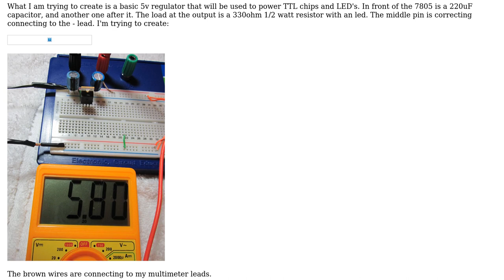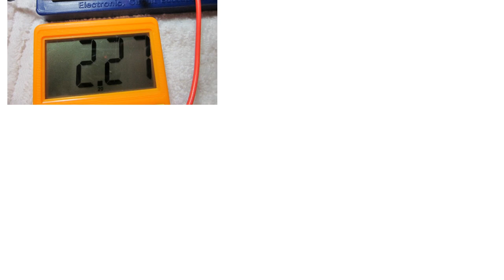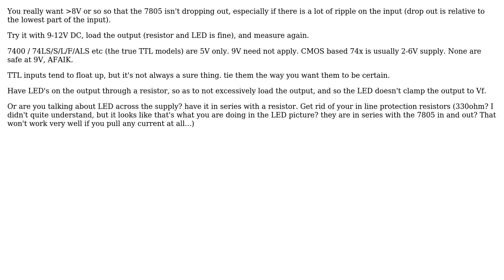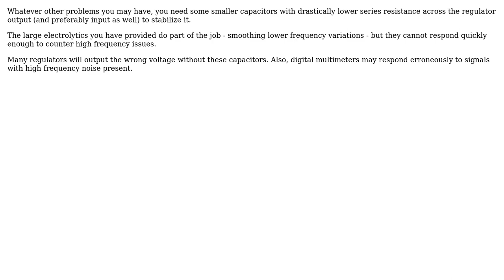7805 5v Regulator outputting 5.8v? TTL chip not functioning correctly? LED + TTL chips?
Electronics: 7805 5v Regulator outputting 5.8v? TTL chip not functioning correctly? LED + TTL chips?

With thanks & praise to God, and with thanks to the many people who have made this project possible! | Content (except music & images) licensed under CC BY-SA | Music | Images & others | With thanks to user Wouter van Ooijen user user22979 user Marko user Chris Stratton and the Stack Exchange Network Trademarks are property of their respective owners. You are responsible for your own actions.